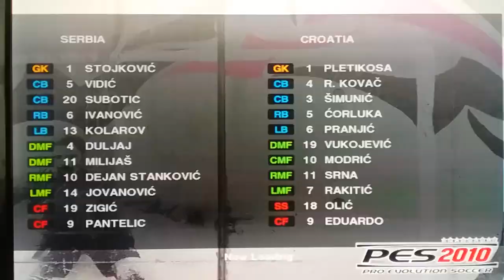PES2010 FANTASTIČNIH 15 GOLOVA ZA SVA VREMENA